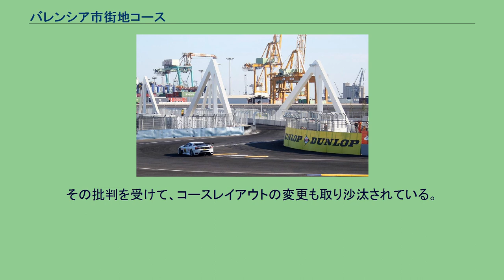バレンシア市街地コース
バレンシア・ストリート・サーキット（Valencia Street Circuit, 西: Circuito Urbano de Valencia, バレンシア市街地コース）は、スペイン・バレンシアの公道コース。
2008年のF1ヨーロッパグランプリで初めて使用された。
フェルナンド・アロンソの活躍によりスペイン国内でF1人気が盛り上がる中、バレンシア市の誘致により、2008年からF1ヨーロッパGPを開催した。
カタロニア・サーキットで行われているスペイングランプリは2016年までの開催契約を結んでいるため、当初2014年まではスペインで1国2グランプリ開催とされていた。
しかし2012年にスペイン経済危機が表面化し、2013年よりヨーロッパグランプリがカレンダーから外れた。
今後のスペイングランプリは、カタロニアとの隔年相互開催地となることが一時報道されたが、2013年現在、カタロニア（バルセロナ）側の反対により不透明な状況となっている。
2007年の第32回アメリカスカップの開催地となったフアン・カルロス1世・マリーナを周回する形で、仮設コースを設営している。
この一帯は歴史ある貨物積み出し港で、巨大なクレーンや倉庫群が立ち並んでおり、ピット施設も倉庫の一部を利用している。
コースデザイナーはヘルマン・ティルケ。
当初は全長4.1〜4.3kmのコースが予定されていたが、最終発表で図のレイアウトに訂正された。
全長は5.419km、F1開催サーキットの中では最多の25のコーナーを持つ。
ヨーロッパGPは57周（308.883km）で行われる。
自転車競技のブエルタ・ア・エスパーニャ2009にて、このコースの一部が第7ステージ・個人タイムトライアルの舞台として使用された。
2013年には、サーキットは管理がほぼ行われなくなり、施設の電気ケーブル類など多数が盗難に遭い荒廃状態であることが報道される。
当面、国際格式のレースの誘致は困難になっている。
ホームストレートから1コーナーの先へ右に緩くカーブして行き、2・3コーナーのシケインではスタート直後に順位争いが行われる。
4・5コーナーから加速し、低速の8コーナーを過ぎると、港の出入り口の可動橋の上を渡る。
10コーナーの先は長い全開区間となり、12〜14コーナーを挟んで、17コーナーのヘアピンまで再び加速する。
17コーナー以降の連続コーナー区間も直線的なライン取りで通過する。
24コーナーで減速し、鋭角の最終25コーナーを回りこむとホームストレートに戻る。
市街地コースながらアベレージスピードは高く、コース幅やセーフティゾーンの広さは常設サーキットに近い。
しかし、明確なオーバーテイクポイントがなく、レース自体は単調な展開になりがちである。
その批判を受けて、コースレイアウトの変更も取り沙汰されている。